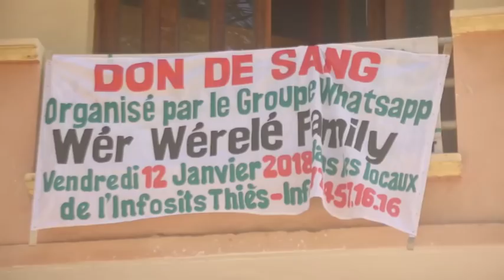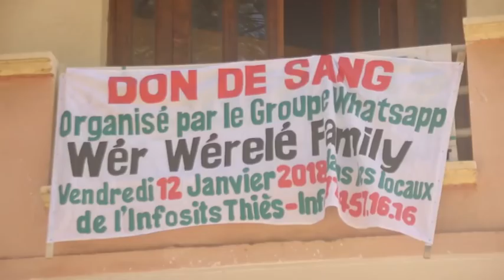don de Sang wer werlé